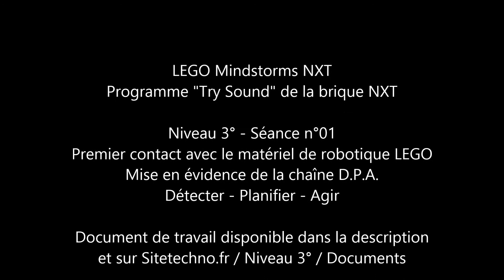LEGO Minstorms NXT - "Try sound"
Premier contact avec le matériel de robotique Lego NXT.
- Connexion du capteur sonore au port 2 de la brique NXT.
- Connexion d'un moteur au port C.
- Mise en place de roues pour mieux visualiser la rotation du moteur.
- Exécution du programme "Try sound".

Ce montage de test permet de mettre en évidence les trois aptitudes des robots :
Détecter - Planifier - Agir.